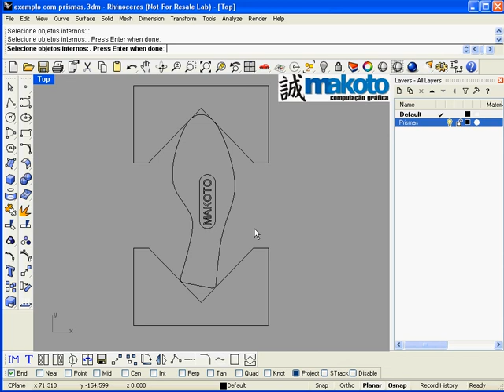MAKOTO Prismas Jun/09